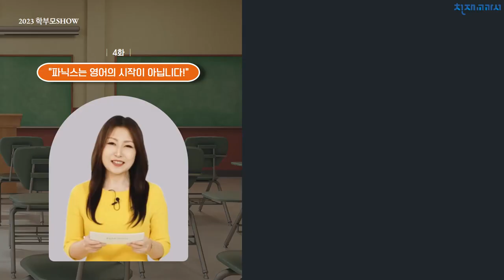천재교과서 파닉스는 영어의 시작이 아닙니다!ㅣep 04, 미리보기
[부모를 응원하는 시간, 4화]
 "파닉스는 영어의 시작이 아닙니다!" 연령별 영어교육 꿀팁💡

부모가 처음인 당신을 위해, 천재교과서가 준비했습니다!
2023년 총 8번의 HOT한 특강🔥
지금 바로 미리 만나보세요!
(학부모SHOW 4화 LIVE특강 풀버전은 6월 27일 화요일 오전 11시에 방송됩니다!❤)